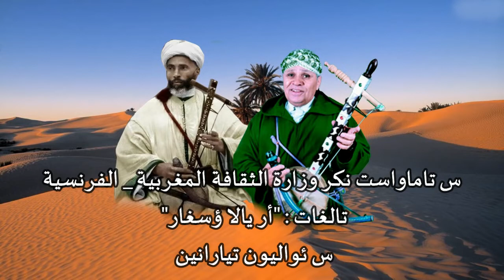أر يالا ؤسغار (س_ئواليون_ئتّياران_ئمونّ_د_ؤماركً) _ ن رايس ؤبولحسن س ؤكًرض ن رايس اواروك